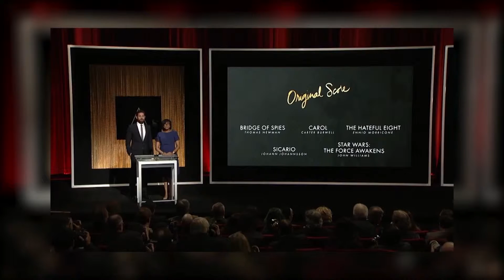Trendiando: CIRO GUERRA (ENERO, 15 2016)